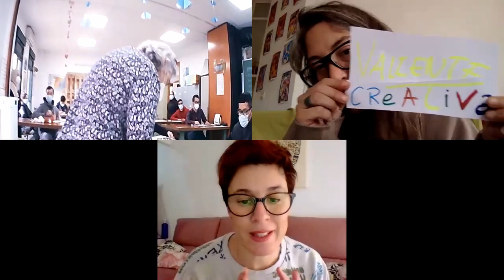Nuestro árbol 1. Sesión On line. CEE Reina Sofía. Melilla. Todas participamos